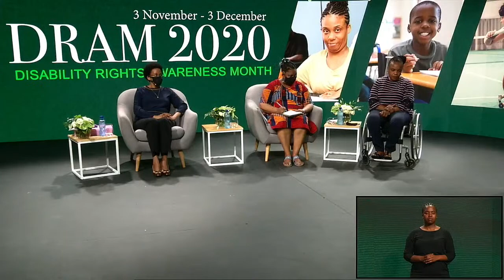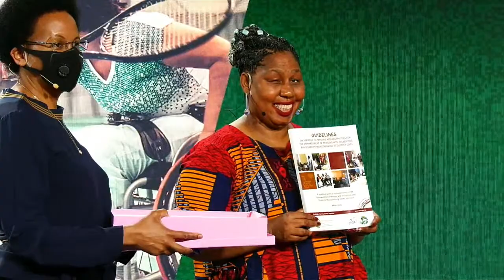DEPUTY MINISTER OF SOCIAL DEVELOPMENT LAUNCHES GUIDELINES ON THE EMPOWERMENT OF PERSONS WITH DISABIL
The Deputy Minister of Social Development, Ms Hendrietta Bogopane-Zulu - in collaboration with the Japan International Cooperation Agency (JICA), will, on 03 December, launch the Disability Empowerment and Mainstreaming Guidelines.
Observed annually on 03 December, the International Day of Persons with Disabilities aims to ensure that the rights of persons with disabilities are recognised.
The Department of Social Development is implementing a four-year technical cooperation with JICA to develop disability empowerment mainstreaming. This is to ensure the provision of social development services to persons with disabilities and to improve the overall quality of their lives. This approach is line with the vision of the National Development Plan (NDP) to see the country free from poverty and discrimination by 2030 and the call to action of leaving no one behind as prescribed by the Sustainable Development Goals.
The purpose of these guidelines is to ensure the promotion of disability mainstreaming and the empowerment of persons with disabilities in line with the White Paper on the Rights of Persons with Disabilities (WPRPD) as well as the United Nations Convention on the Rights of Persons with Disabilities.
The guidelines were piloted in the provinces of the Free State, Limpopo and KwaZulu-Natal.
South Africa commemorates the National Disability Rights Awareness Month (DRAM) annually between 03 November and 03 December. This year, the theme is: “Together Building Communities Inclusive of Disability Rights”.
Members of the media are invited to cover the virtual handover scheduled as follows:
Date: Thursday, 03 December 2020
Time: 11:00